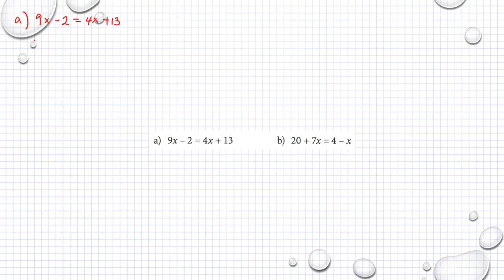Matematik M Holmström Ma2a 1039 Ma2b 1039